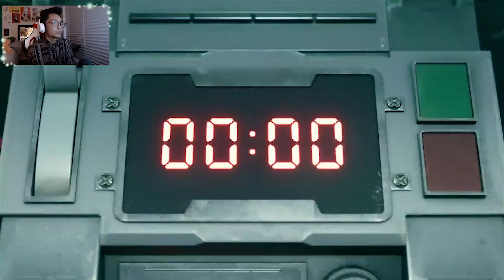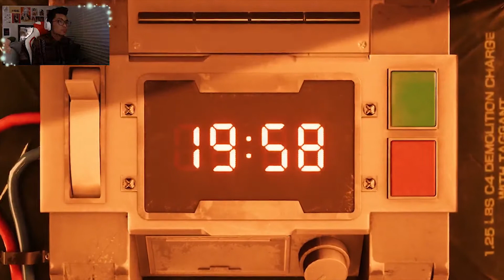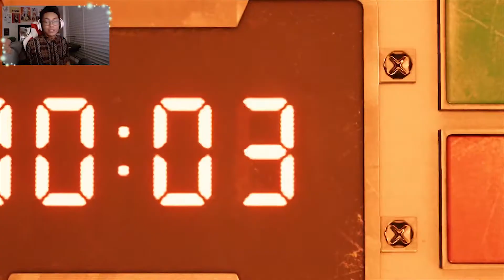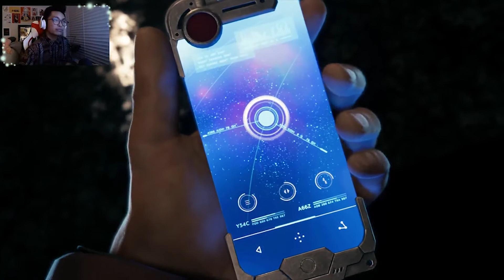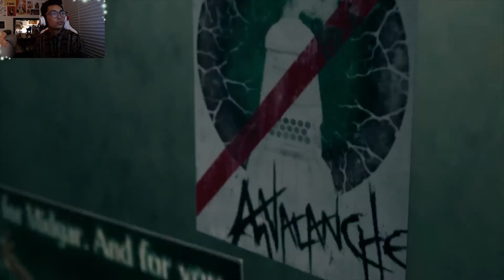Final Fantasy VII REMAKE Part #1 BOMBING MISSION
the beginning of wedge's story

Cheers.